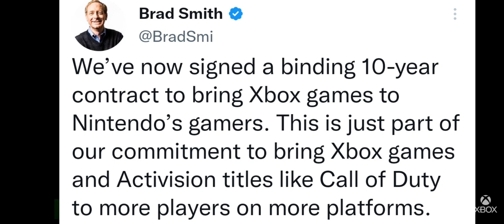What Would Sony Do to Block the ABK Deal As this Partnership Is Announced? 🤣